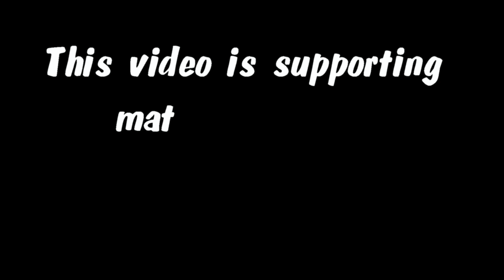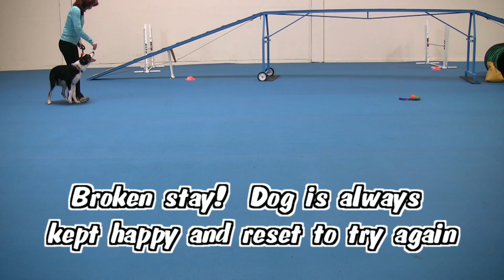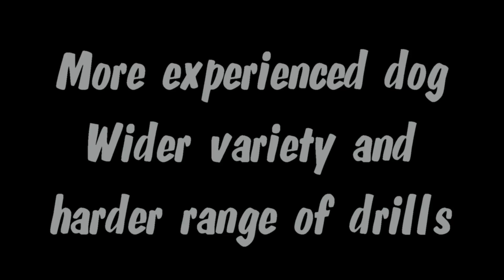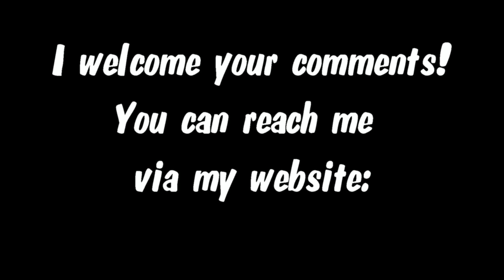Accel.Decel Video for 2012 WAO E-Book for Team USA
**This video USE to accompany an article in the 2012 WAO Team USA Fundraising eBook***

Unfortunately, the book is no longer available but I thought I would make the video public so my students and others could use the information.  If you want to donate to the current team, then go to do so.  Thanks and enjoy!   Moe Strenfel - MomentumDogSports.com